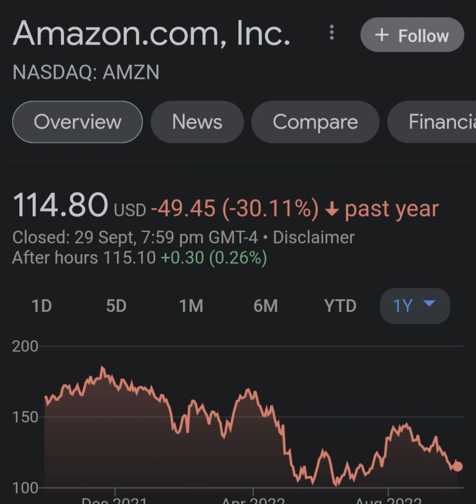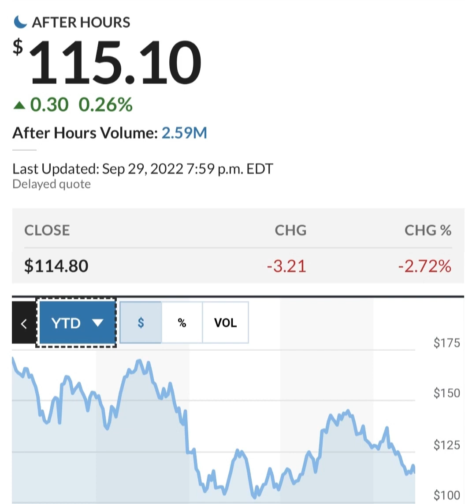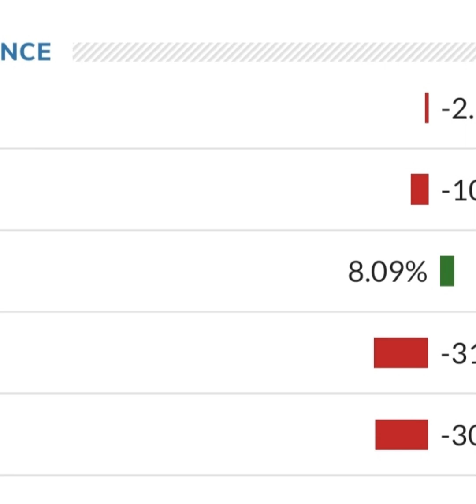Amazon Stock Prediction AMZN Stock Analysis